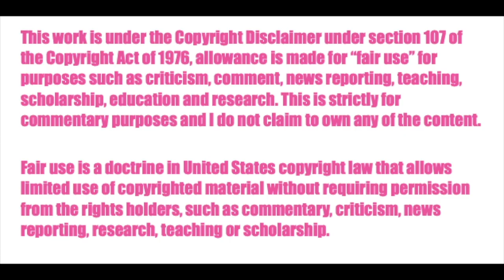The Owl House | Season 2 Ep 12 Reaction ♡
I'm back with more Owl House season 2, and OMG THIS EPISODE WTF I AM FREAKING OUT! Ahem. that's all I have to say.

ABOUT ME ☼☼☼